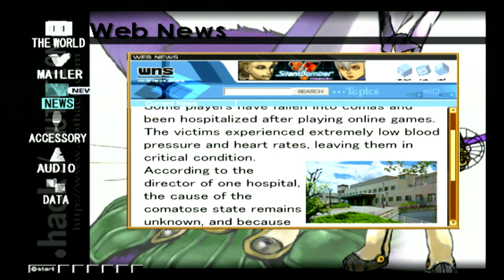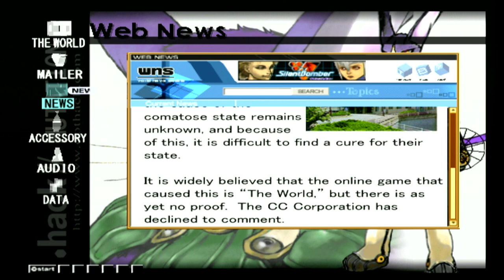Detestable Elusive Messenger (.hack//QUARANTINE)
We are back to continue the .hack story with part 4, .hack//QUARANTINE!

We are now in Act 2 of 3, we have a ton of emails to read, news to review, and we have to check out the board of course.

With that all out of the way we bring Mistral and Marlo with us to take on the Golden Gob Tag event at Detestable Elusive Messenger.